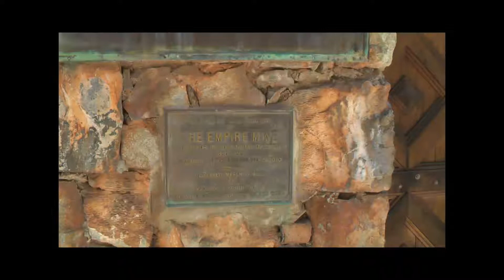Grass Valley California Hotels sierra mountain inn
A quick tour of grass valley and Sierra Mountain Inn